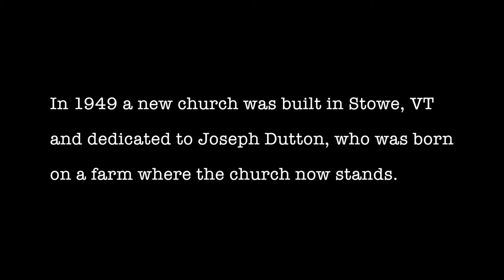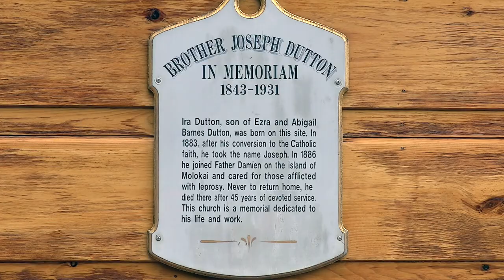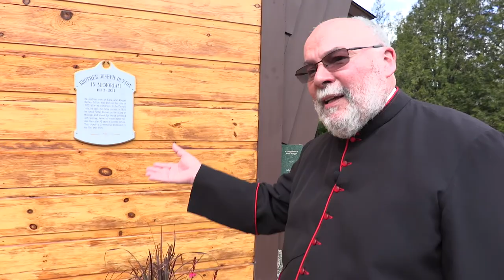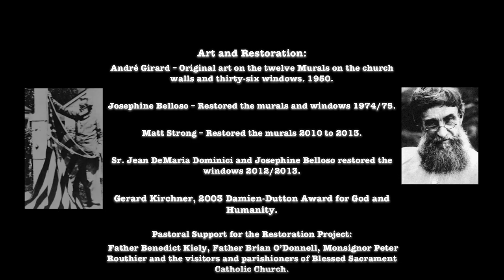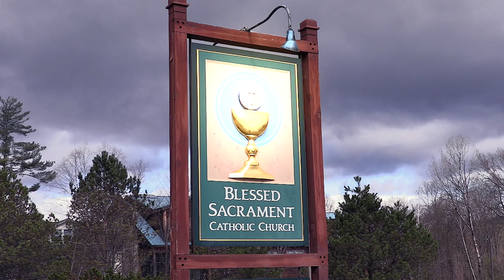Remembering Brother Dutton by Stowe Media Group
Stowe Media Group and Blessed Sacrament Church of StoweThis film, "Remembering Brother Dutton," was commissioned by the Blessed Sacrament Church of Stowe, VT. Stowe Media Group researched, wrote, shot, edited and directed this spiritually transformative short film to help with their mission to canonize their legendary leader, Brother Joseph Dutton, who was born on the Stowe farm where the church now stands. The Parrish recently took the film on a mission to Hawaii where Dutton sacrificed his life for the plight of the downtrodden, castaway leopars in the famous colony at Molokai. It’s truly an amazing story. Next, the film will be used to capture the attention of the Vatican in an effort to have Dutton recognized for the miracle of his sacrifice and canonized for the saintly life he lived on behalf of others. This is the kind of history and art project that exemplifies how we can help transform your business or personal project into a successful sales and marketing mission too. Do you have a vision? Because Stowe Media will direct you to it.